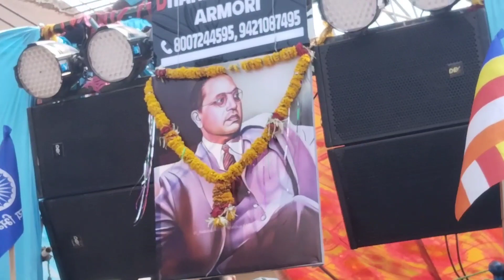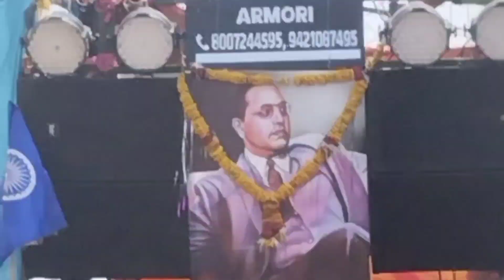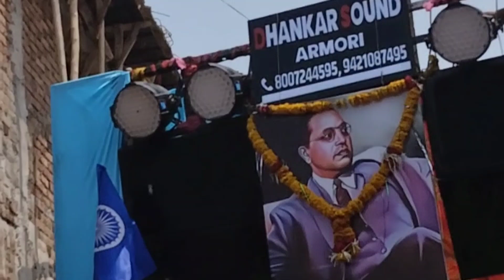BHIM JAYANTI mashup Armori 🙏🏽 2024